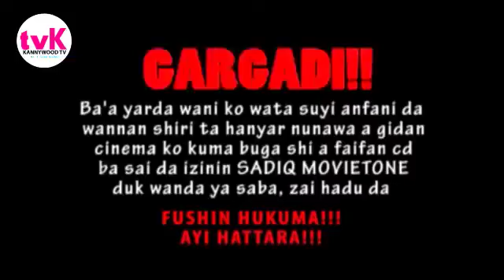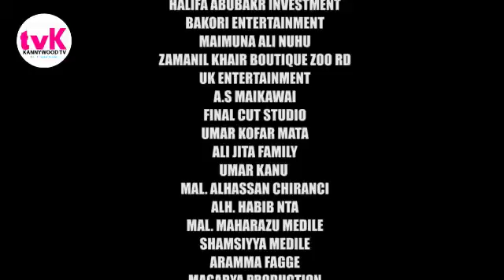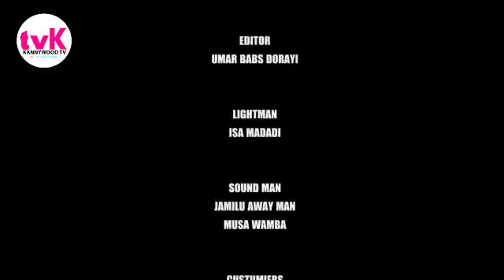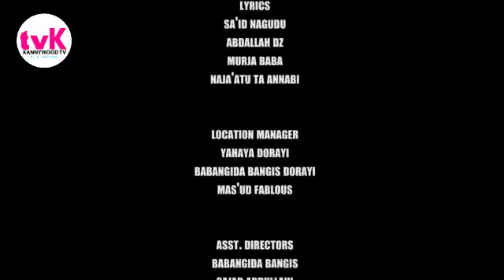SIRRIN MATA 1 & 2 SABON SHIRI LATEST HAUSA FILM 2017